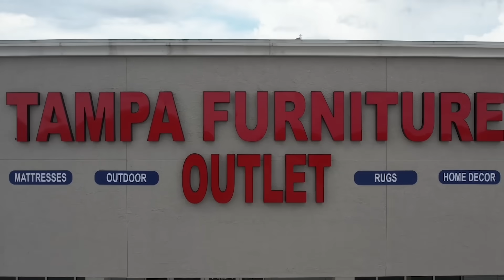Furniture Shopping in Tampa? This Store Will Amaze You!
Finding High-quality & Affordable Furniture Has Never Been Easier.

Visit Tampa's Premier Furniture Outlet Now & Get The Savings Of a Lifetime.